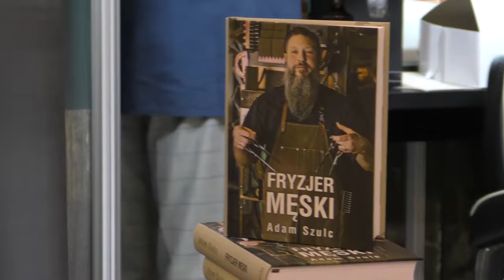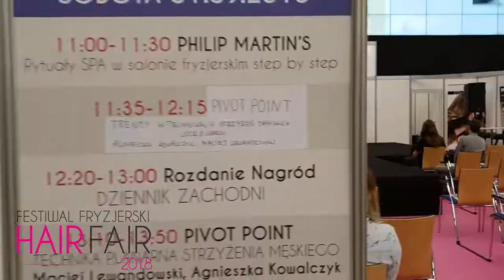ADAM SZULC na 18 BRANŻOWE TARGI KOSMETYCZNE BEAUTY FAIR 2018